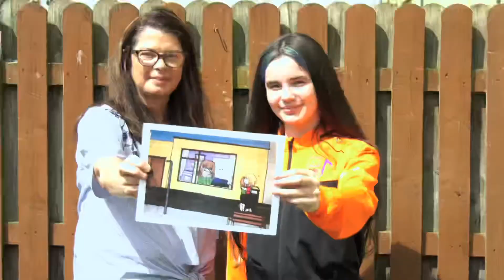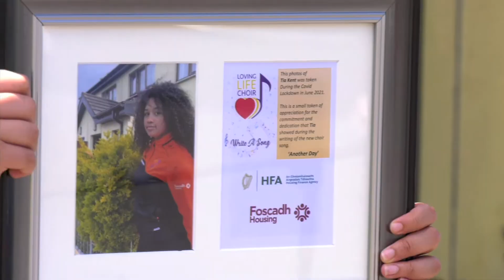Promo for new release of the song titled Another Day from the Loving Life Choir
Some of our Choir members talk about the benefits of taking part in the Loving Life Choir and the positive impact this had during lockdown. Our latest initiative empowered our members to write a new song. Mentored by music professionals our song creates a picture of the hardships experienced by our community during lockdown.

Greatly appreciate the support by the Housing Finance Agency (HFA) who supported this initiative through their Community Investment Fund.